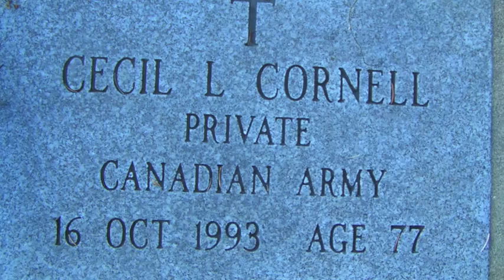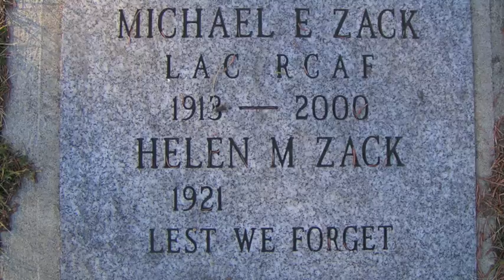For the Soldiers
2014 Carol Maier & Caleb Cameron
Featuring Bob Halligan Jr.
Media Sources: Department of National Defence
Tom Cameron

All proceeds form the download of this song go to support the families of Canadian troops.

Author Carol Maier and composer Caleb Cameron have been working on a multigenerational collaboration, “For the Soldiers”, over the past year. Sherwood Park resident, Carol, 72, originally penned the lyrics from a desire to have a song that truly represents the Canadian soldiers’ experience. Through a “serendipitous” connection she was introduced to Caleb Cameron, a 19 year old composer and music student who arranged and recorded the music in his Red Deer studio. Their contemporary anthem features the vocals of accomplished singer-songwriter Bob Halligan Jr., from Syracuse, New York and part of a moving speech by Prime Minister Stephen Harper. All proceeds raised from the sale of their song go to support the families of Canadian troops.